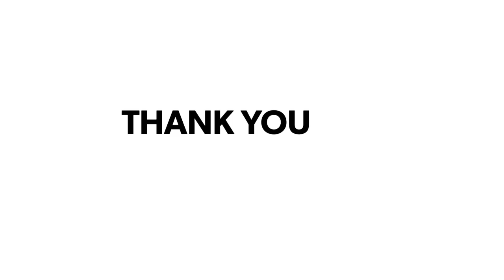राजगीर में 434 कैडेट्स ने ली देश सुरक्षा की शपथ, 44 हफ़्ते की ट्रेनिंग के बाद हुए तैयार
नालंदा - राजगीर सीआरपीएफ प्रशिक्षण केंद्र में 48 वें दीक्षांत समारोह में 434 नवप्रशिक्षु जवानों ने पासिंग परेड में लिया हिस्सा ।
सीआरपीएफ प्रशिक्षण केंद्र राजगीर में 48वें बैच के दीक्षान्त परेड समारोह का आयोजन किया गया। इस दौरान प्रशिक्षण केंद्र राजगीर में ट्रेनिंग लिए देश भर से कोने कोने से आये 434 नव प्रशिक्षु आरक्षियों ने पासिंग परेड में हिस्सा लिया। प्रशिक्षण समारोह में आईपीएस अधिकारी आईजी अमीत कुमार व सीआरपीएफ डीआईजी संजय कुमार सिंह ने परेड का निरीक्षण किया व सलामी ली। ये लोग 44 सप्ताह का ट्रेनिंग लेकर नव प्रशिक्षु आरक्षी अब देश के विभिन्न क्षेत्रों में जाकर अपने मातृ भूमि की सुरक्षा के साथ साथ आंतरिक सुरक्षा, दंगा, नक्सलवाद, आतंकवाद, जैसे मामलों में सेवा देंगे।